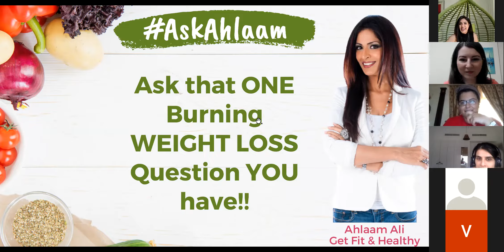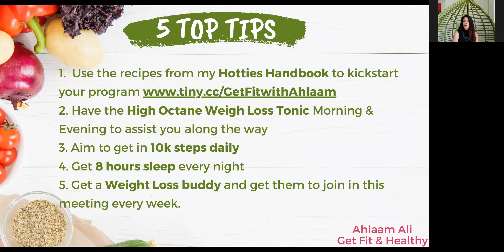AskAhlaam Your Weight Loss Burning Question - Zoom Recording 21.05.2020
The Hottie's Handbook

The book that will change your life - Lose 10 kgs in 10 weeks!
Full weight loss programme with 40 healthy recipes!

Ahlaam Ali is a published author and a certified Nutrition and Weight Loss Consultant, as well as a Hypnotherapist practising in the UAE and Internationally.

Ahlaam works holistically with her members to create a holistic plan to empower them with physical, mental and spiritual wellbeing.

She works with various specialists ranging from orthopaedic surgeons to endocrinologists, to design wellbeing programs based on her members’ medical history, lifestyle, activity levels, food preferences and food intolerances.

With globesity and mental health being a very pertinent issue across the world as well as closer to home, Ahlaam Ali was inspired to create an award-winning life-changing Holistic weight loss and fitness program – Powwer™ Living.

The results of Ahlaam Ali’s programs have been outstanding and have contributed significantly towards her winning the Middle East Business Achievement Award from amongst 250 companies across the Middle East.